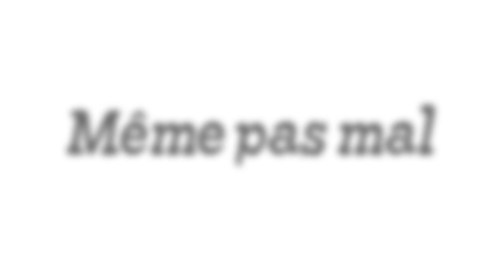Bilbo Baggins - "Même pas mal" (freestyle)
Paroles : Bilbo "Bagg's" Baggins